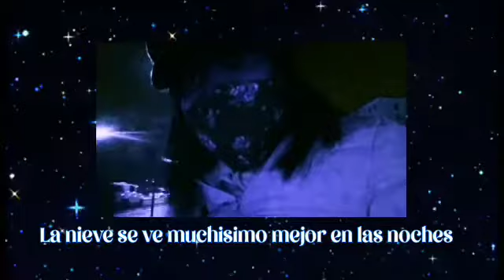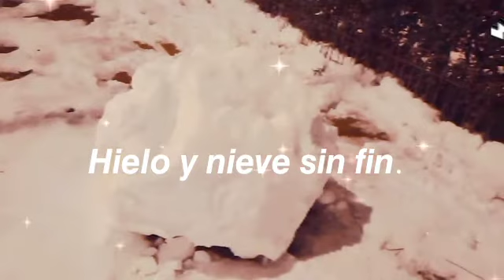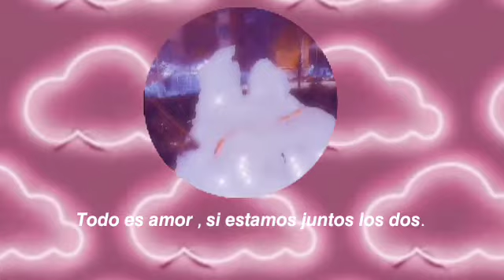🌨❄ 𝚂𝚞𝚙𝚎𝚛 𝙽𝚎𝚟𝚊𝚍𝚊. ᵉⁿᵉʳᵒ ²⁰²¹ 🌺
🌬𝐇𝐞𝐲, 𝐜𝐮𝐚𝐧𝐭𝐨 𝐭𝐢𝐞𝐦𝐩𝐨 𝐬𝐢𝐧 𝐯𝐞𝐫𝐥𝐨𝐬 𝐬𝐞𝐧𝐬𝐮𝐚𝐥𝐨𝐧𝐞𝐬!

𝐃𝐞𝐛𝐢𝐝𝐨 𝐚𝐥 𝐢𝐧𝐧𝐨𝐦𝐛𝐫𝐚𝐛𝐥𝐞 𝐛𝐢𝐜𝐡𝐨 𝐪𝐮𝐞 𝐜𝐨𝐦𝐢𝐞𝐧𝐳𝐚 𝐜𝐨𝐧 𝐂 , 𝐭𝐮𝐯𝐞 𝐦𝐮𝐜𝐡𝐨 𝐛𝐥𝐨𝐪𝐮𝐞𝐨 𝐜𝐨𝐧 𝐩𝐨𝐜𝐚𝐬 𝐢𝐝𝐞𝐚𝐬 𝐞𝐧 𝐞𝐬𝐭𝐞 𝐜𝐚𝐧𝐚𝐥.

𝐏𝐞𝐫𝐨 𝐞𝐬𝐭𝐚 𝐛𝐞𝐥𝐥𝐢𝐬𝐢𝐦𝐚 𝐧𝐞𝐯𝐚𝐝𝐚 𝐡𝐢𝐬𝐭𝐨'𝐫𝐢𝐜𝐚 𝐞𝐧 𝐥𝐚 𝐜𝐚𝐩𝐢𝐭𝐚𝐥: 𝐦𝐞 𝐡𝐚𝐧 𝐝𝐞𝐯𝐮𝐞𝐥𝐭𝐨 𝐋𝐀𝐒 𝐆𝐀𝐍𝐀𝐒 𝐘 𝐋𝐀 𝐈𝐍𝐒𝐏𝐈𝐑𝐀𝐂𝐈𝐎'𝐍.

🕖Estᥱ vιdᥱo ᥱs ᥱstrᥱᥒᥲdo ᥲ ᥣᥲs 7:ρm
horᥲ ᥣoᥴᥲᥣ 🕖 Dιsfrᥙtᥱᥒᥣo! 🎲♥

Ｃａｎｃｉｏｎｅｓ  　ｑｕｅ　ａｐａｒｅｃｅｎ　　　ｅｎ　ｅｓｔｅ　ｖｉｄｅｏ

✰Opening/Intro:  ᶜ ᵃ ˢ ᶜ ᵃ ⁿ ᵘ ᵉ ᶜ ᵉ ˢ  - ᵈ ᵃ ⁿ ᶜ ᵉ   ᵒ ᶠ ˢ ᵘ ᵍ ᵍ ᵃ ʳ   ᵖ ˡ ᵘ ᵐ    ᵈ ᵘ ᵇ ˢ ᵗ ᵉ ᵖ

✰Ending/Outro: 𝓡𝔂𝓪𝓷 𝓵𝓲𝓽𝓽𝓵𝓮 - 𝓣𝓱𝓲𝓷𝓴 𝓪𝓫𝓸𝓾𝓽 𝔂𝓸𝓾